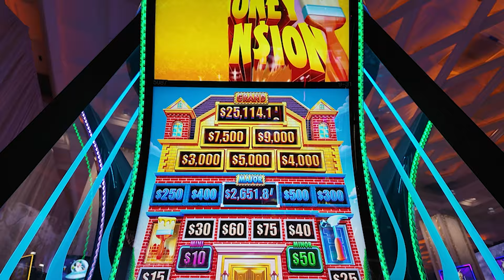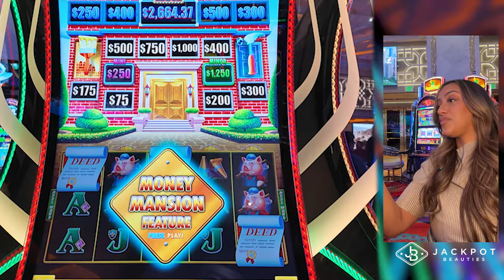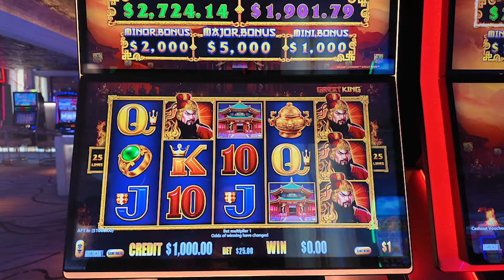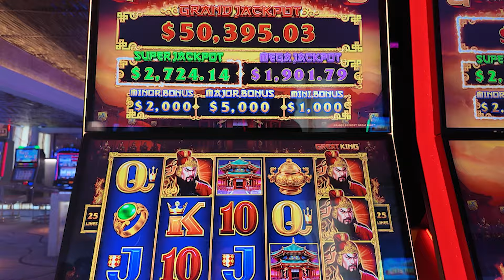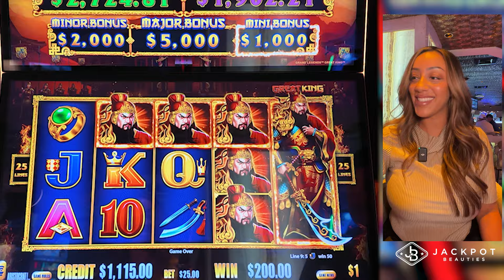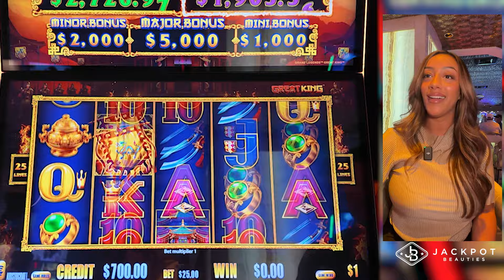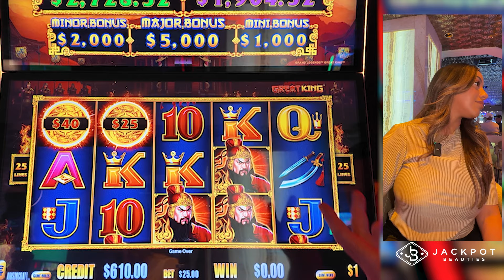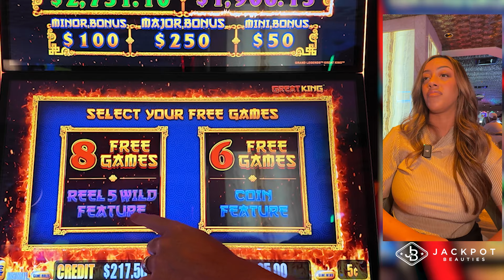I Tried The NEW Huff N Puff Money Mansion Slot! Here Is What Happened 💥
I Tried The NEW Huff N Puff Money Mansions Slot at the  @PeppermillResortSpaCasino in Reno Nevada playing all the denoms! My initial impression is that Money Mansions is quite fun and a great edition to the Huff N Puff series. Have you played it? Would you try it?